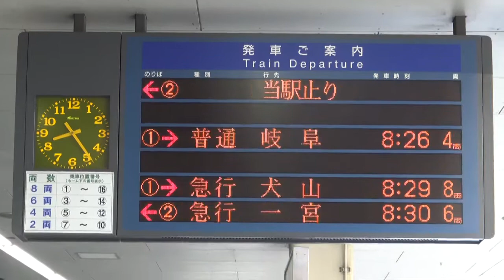名古屋鉄道名鉄ＬＥＤ電光掲示板時刻表時間通りに来ます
フルハイビジョン原則として撮影機材ＳＯＮＹＦＯＲＡＸＰー３５と携帯電話撮影ＳＯＮＹＸＰＥＲｌＥからアップロードからしました名古屋鉄道ＬＥＤ電光掲示板時刻表時間通りに来ますみなさまチャンネル登録よろしくお願いいたします再生回数よろしくお願いいたします